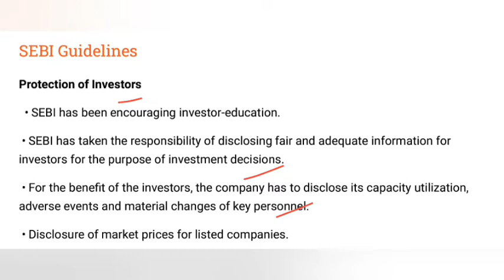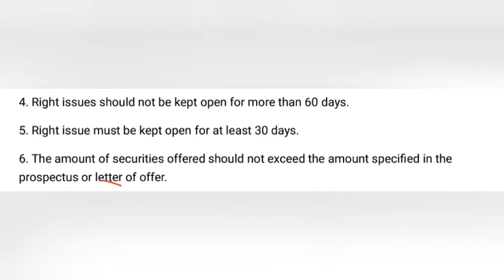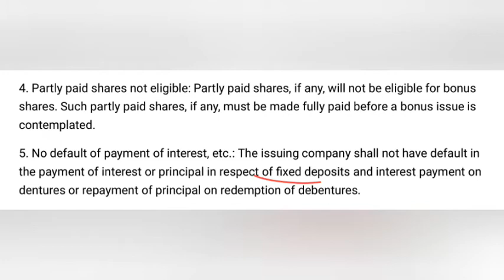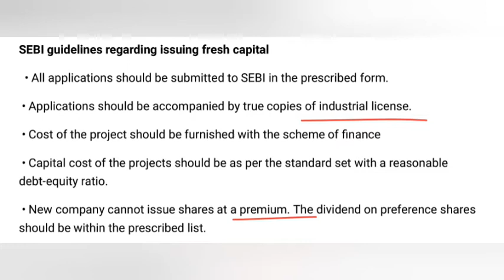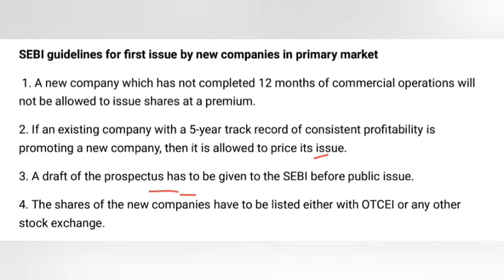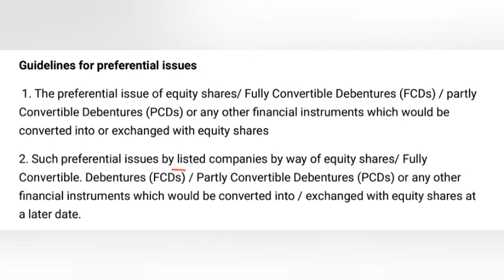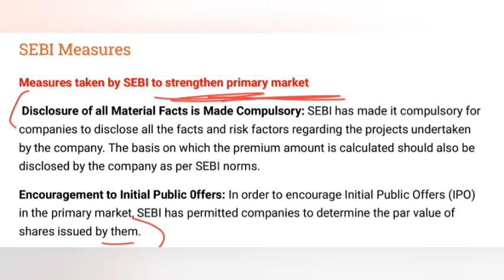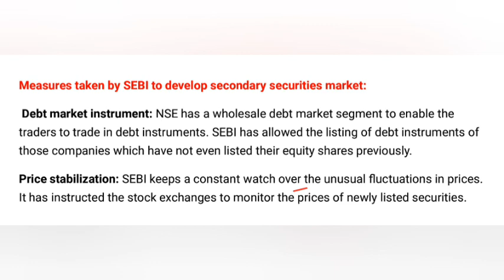Vth Sem BCOM - FINANCIAL MARKETS & SERVICES - Chapter 6 - Part 3